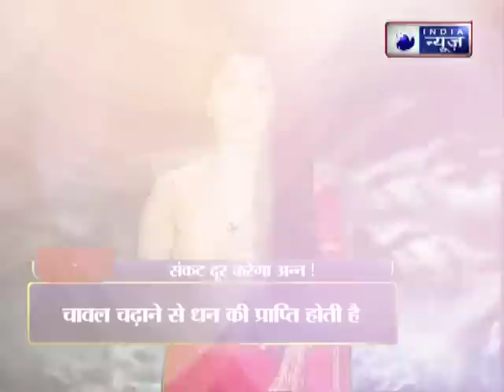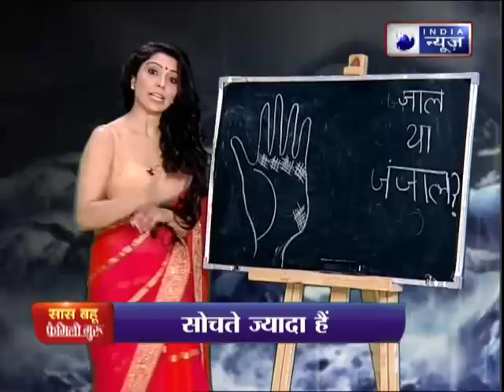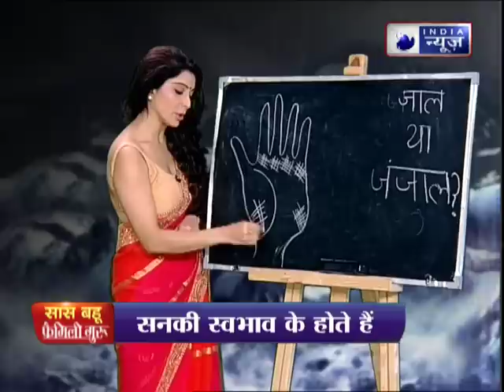सावन में कल शिव जी को कौन सा अनाज चढ़ाने से संकट होंगे समाप्त जानिए Family Guru में